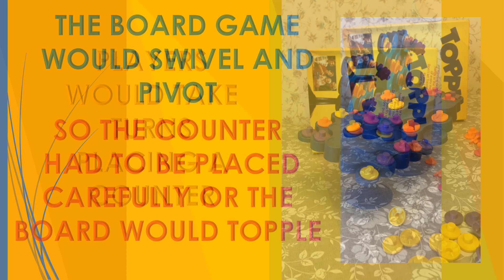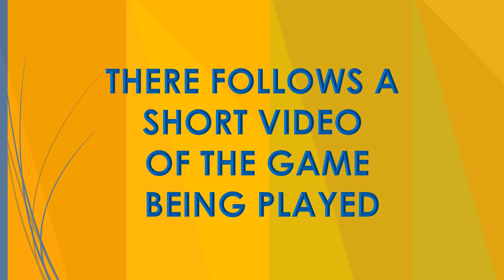TOPPLE BOARDGAME 1983 BY PRESSMAN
Topple is a 2-4 player strategy balance game from the early 80s.
Players would place one counter at a time on the topple playing surface.  The topple board would pivot and swivel, in such a way as to topple the counters if you weren't careful enough with your placement.

The game itself was like a 3d connect four, but in topple you got points for 5 in a row, or adding upwards to an existing five.   You lost points by toppling individual counters, or by toppling the board.